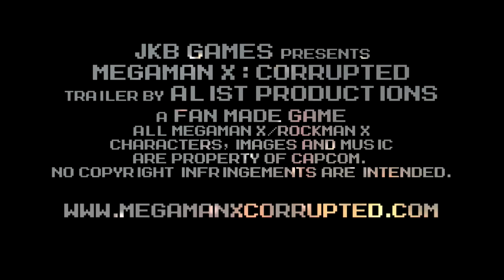Megaman X: Corrupted - Trailer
NOTE: I recently found out from JKB Games that megamanxcorrupted.com is a scam site.. Anyway. If you want to follow his work go

Here is a trailer I made for the fan made video game “Megaman X: Corrupted” This game is not finished, and there is no predicted release date atm. But as a HUGE fan of the Megaman X games, I have loved this project for years now! Anyway, this is just a gameplay type trailer for the project. I couldn’t find a logo for the creators company so I made him a little logo “JKB Games” and some slides/outro shots in there.

GAME BY:
JKB GAMES

Be awesome and follow all my sites!

FAQ
- This is a fan game;
- The game is coded in AS3 using Flex compiler on Flash Develop;
- There is no release date or estimated release date/year;
- There is no way I can tell how much of the game is done;
- There won't be a Demo;
- Axl won't be in the game;
- Vile won't be in the game;
- Won't be telling anything about the story, besides being set after X5;
- I won't be adding anymore armors;
- Zero will not have a Buster;
- X will not have a Saber move;
- No Multiplayer mode;
- Metroidvania game style, open world;
- Game will be FREE of charge;
- Computer only (No console no mobile);
- Runs on any desktop or laptop that can run flash;
- Will not run on any handheld devices including tablets;
- This is not a ROM and will never be;
- This will not be ported to any handheld or console;
- Configurable controls;
- Controller only available with the use of external programs (ex. joy2key);
- Resolution yet to be determined but the minimum is 320x240;
- Game will be in English. No other languages planned for now;
- Game code will not be open source;

FEATURES
- Play as X and Zero, each one with a different intro and opening stage;
- Open world with non-linear gameplay and multiple paths;
- Story based on cannon events from X1-X5;
- Decisions you make can change the story and lead to different endings;
- 8 new mavericks;
- New enemies;
- New weapons and skills;
- New armors for X and Zero;
- Combine X armor parts to gain special abilities;
- 5 levels of difficulty;
- Level up to gain Skill Points to upgrade weapons and skills;
- Complete achievements to earn extra Skill Points;
- Customizable controls;
- Mini-map that expands as you explore;
- Environment changes after bosses are defeated;
- Lots of ride armors;
- Lives, checkpoint and save point systems;
- Several hidden items to collect;
Description
Mega Man X: Corrupted Official Facebook Page
General Information
Credits:
Active Members:
Genstov (Game Designer, Spriter);
Hyper_Kenny_1991 (Spriter);
Kacper (Lead Graphic Designer);
Metalshark (Spriter);
Nitroflasher (Music Composer, Spriter);
SharpShark - Dawoud Alkandari (Spriter)

Inactive and retired team members:
keiang3 (Spriter);
SabreMage (Level Designer);
hellghost000 (Spriter);
SecretStamos (Spriter);
Dameon (Spriter);
Chibisaw (Spriter);

Contributors:
Gigas (Spriter);
EzEx (Spriter);
Reakuthecrate (Spriter);
Blackbeltdude (Spriter);
9zeromaker9 (Spriter);
SpeedReemix (Spriter);
Turian (Spriter);
VirusX (Spriter);
Bearded_Beast(Spriter);
Ace DeSpade (Spriter);
Ran Master (Spriter);
OmegaMan (Spriter)
TheBigL1(Spriter);
Giro (Spriter);
Xerorocx (Spriter);
Dracula9antichapel(Spriter);
justin3009(Spriter);

This is an independent, non-profit, artistic expression created purely for fun and is in no way connection to, or endorsed by Capcom. I take NO credit for anything I didn't exclusively create.

This video is intended for mature audiences only. In accordance with YouTube's policies on complying with COPPA. This video's subject matter is intended for audience over the age of 18. This decision was made based on this official video released by YouTube - MATURE AUDIENCES ONLY.